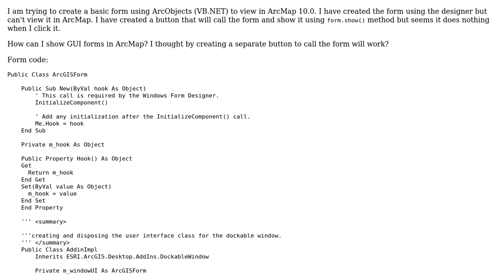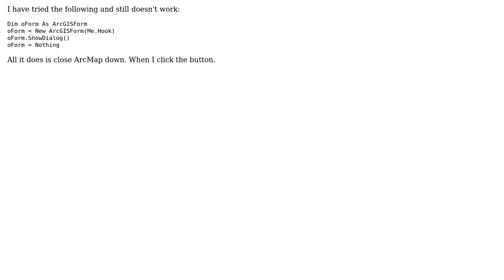GIS: ArcObjects VB.NET forms in ArcMap 10.0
With thanks & praise to God, and with thanks to the many people who have made this project possible! You are responsible for your own actions.